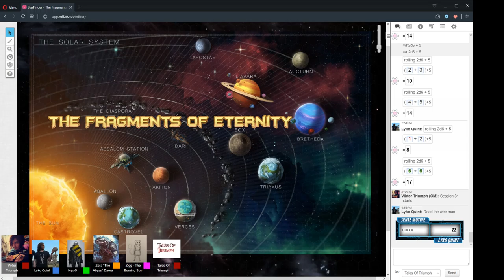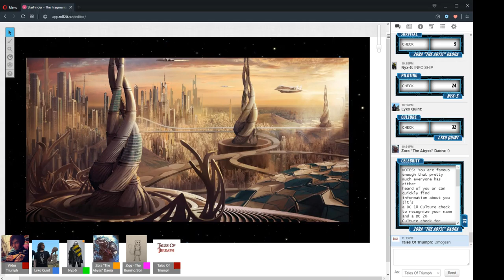The Fragments Of Eternity Session 31 "Checkpoint" 19/8/2019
Session 31 "Checkpoint"  - (AKA That Black Metal Band)
19/8/2019

CAST LIST:
GM: Ryan